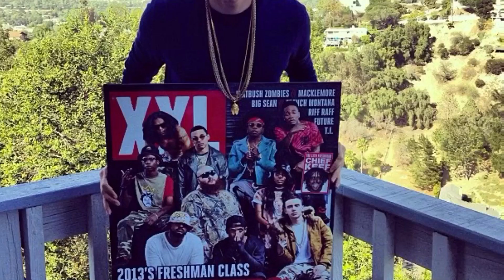What happen to this logic ?.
Sorry I had too. Don't get mad.